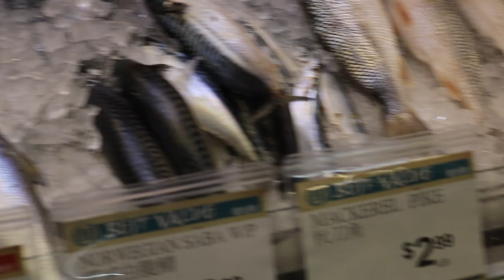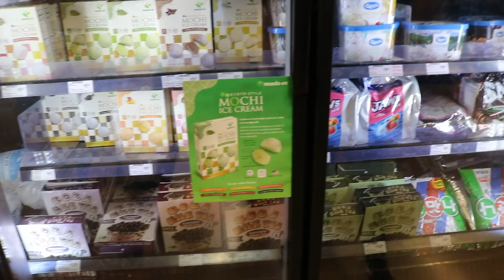Taco and Spicy Noodle Mukbang! Trying Out Tacos In San Diego And Bumming Around The Beach (Vlog #1)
Angel and Jesus go on a last second trip to San Diego to check out some taco spots and chill a bit in the beach. This my first vlog and I'm still getting the hang of it, any and all constructive criticism is appreciated.